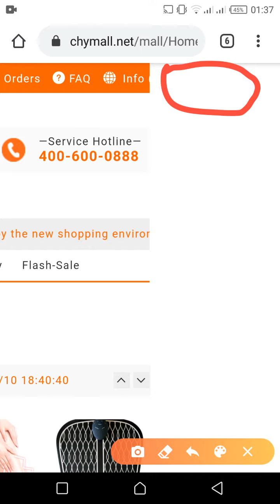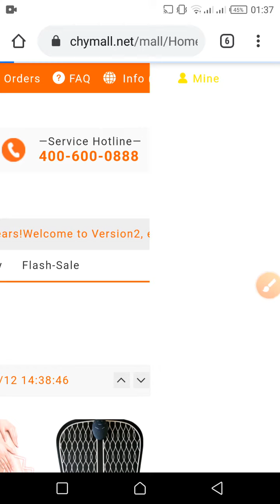NOUVEAU - COMMEMT VISUALISER SES POINTS SUR LA NOUVELLE APPLICATION CHY MALL 2020 - PARTIE 2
Dans cette video vous verrez comment transférer visualiser les points de votre compte sur la Nouvelle Plateforme SairuiMall/CHY 2020

Vos questions et suggestions sont les bienvenues. N'oubliez pas de vous abonner à cette chaîne pour obtenir des informations générales sur les meilleures opportunités d'investissement en ligne et des nouvelles, des conseils, des astuces, des conseils pratiques et des didacticiels sur SAIRUI/CHY.

NOUVEAU - COMMENT TRANSFERER DES POINTS D'UN COMPTE A UN AUTRE DANS CHY MALL   Partie 2 - 2020

NEW NEW - HOW TO VISUALISE YOUR TRADING COUNTDOWN ON THE NEW CHY MALL APP/ WEBSITE - 2020

NEW NEW - HOW TO VISUALISE YOUR QUANTITY OF POINTS ON THE NEW CHYMALL MOBILE APP WEBSITE - 2020